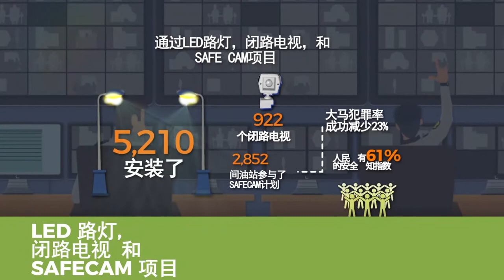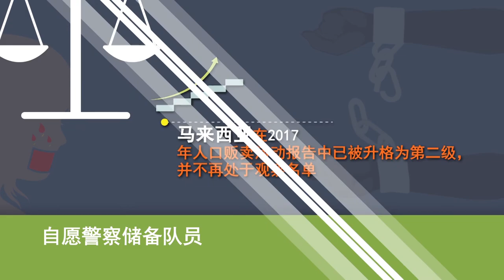Keselamatan Awam (CN)